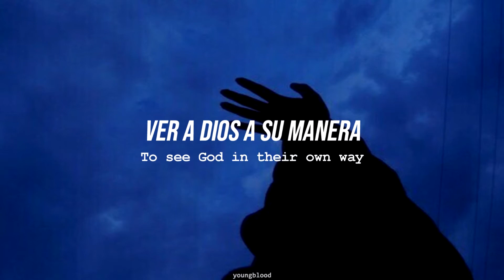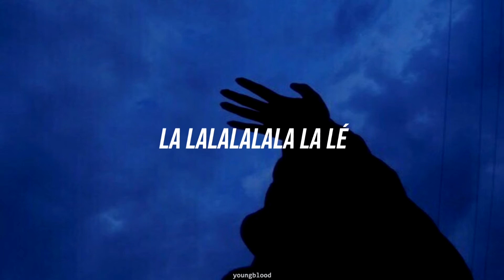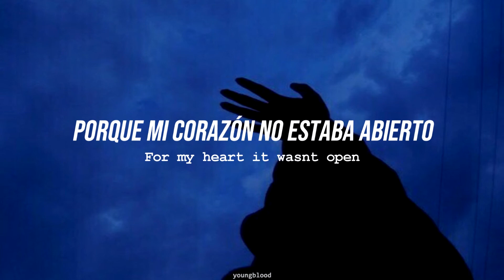Coldplay - Cemeteries of London (Letra en Español/Inglés)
Artista: Coldplay
Álbum: Viva La Vida or Death and All His Friends
Fecha de lanzamiento: 2008

Comenten que canción les gustaría que traduzca para el próximo vídeo! 💜